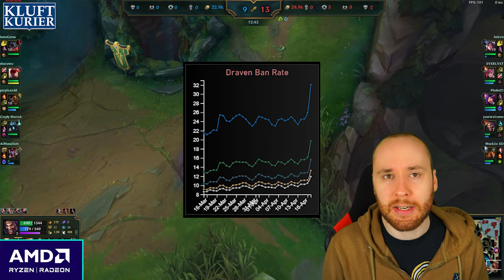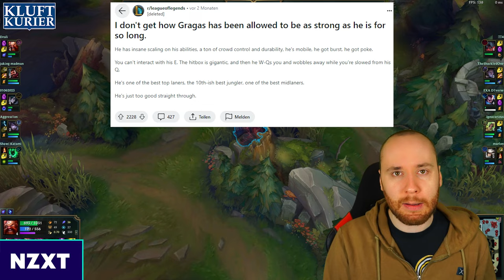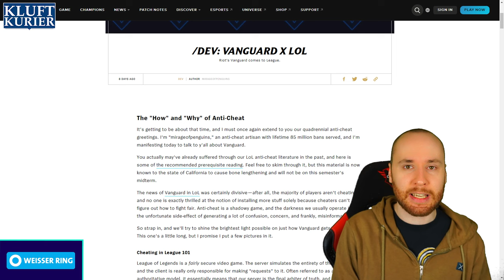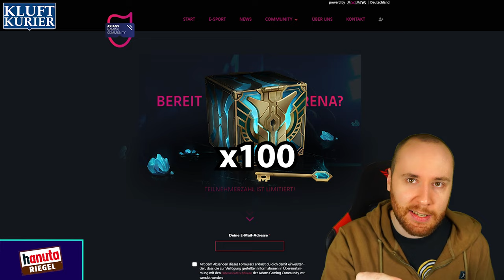Riot bestätigt: ÜBERALL SKRIPTER! | Kluftkurier #14 | LoL News, Trends und mehr!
0:00 Intro
0:09 Höhenflug der Woche
0:47 Community Frage
1:00 Abfalleimer der Woche
1:26 NOPE der Woche
2:00 Broken Pick der Woche
2:49 Item der Woche
3:39 Fail der Woche
4:32 Trick der Woche
5:30 Was macht eigentlich Riot?
6:13 Arena Turnier!!!
6:35 Outro